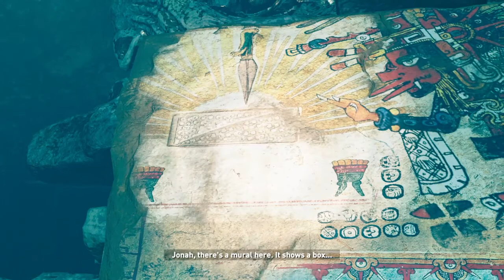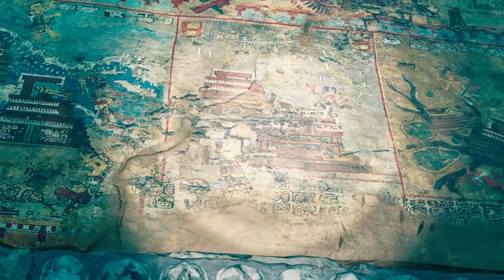Shadow of the Tomb Raider FAILED